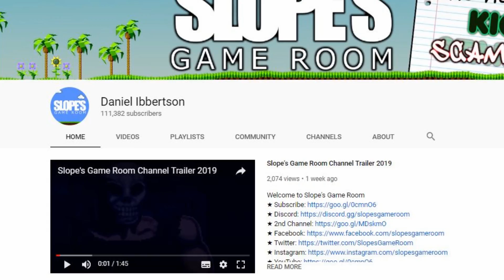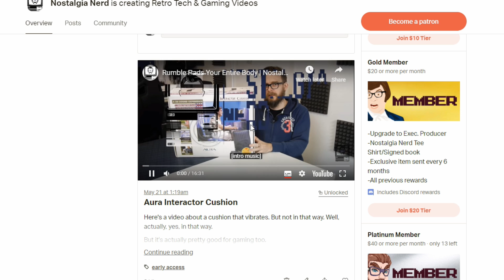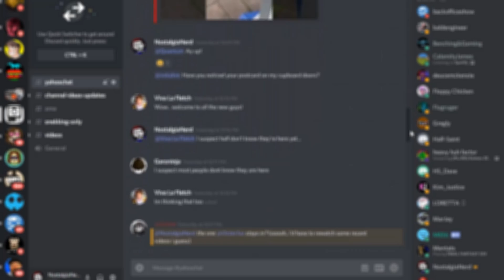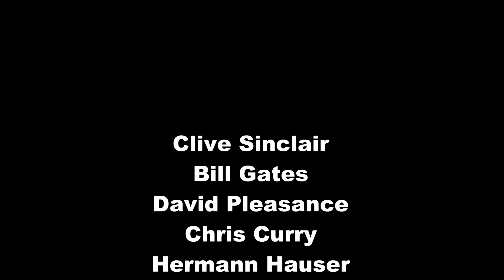New Patreon Offerings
I've changed my Patreon page & rewards so you can be more involved. This video explains how, for both new and existing Patrons. Please consider supporting creators you enjoy. If you'd like to support me & get some perks, then you can do so

What a decent bunch you are. Thank you.

A few of the perks on offer:
-Youtube "Masterclass" - assistance and help, private chat area, & upcoming video series
-Membership Packs
-Associate Producer Credits
-Named at end of videos
-Mystery Nostalgia Boxes
-Twitch VIP
-Monthly "behind the scenes" email
-Updates, polls (decide what videos should be made)
-Exclusive videos
-Early access without ads.

and more.

Don't hate the player. Hate capitalism.